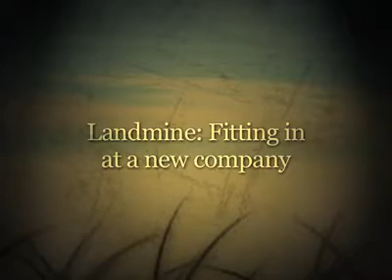How to Fit In at a New Company |Dodging Landmines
"Don't come in swinging!" suggests Starla Sireno, executive coach at Fearlessness Inc. Instead, start by asking questions and observing. Look to the top level executives for clues about the corporate culture. Are they very informal, or do things seem more rigid? Be especially careful when changing industries. Everything, down to the way coworkers communicate, can be different.